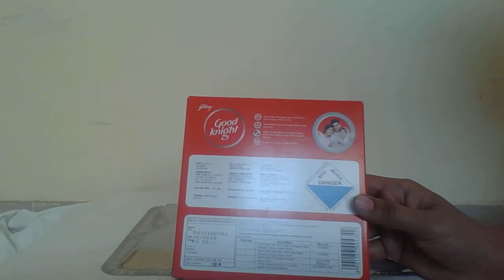Godrej Active Plus Low Smoke Mosquito Coil